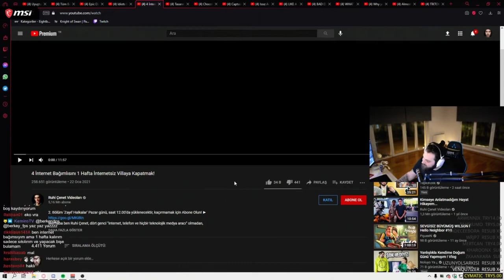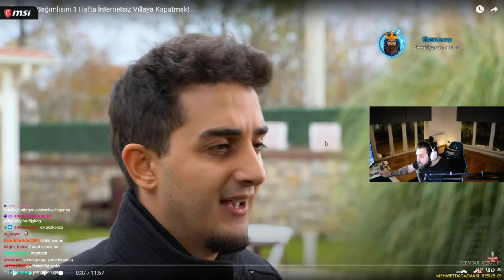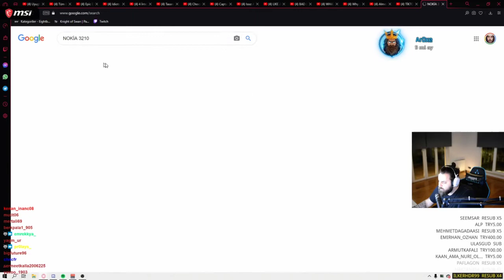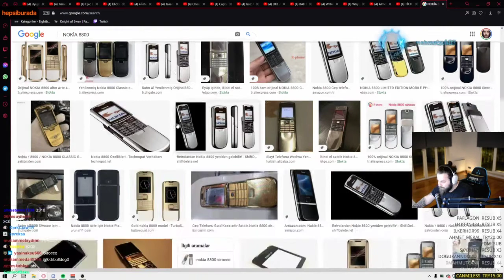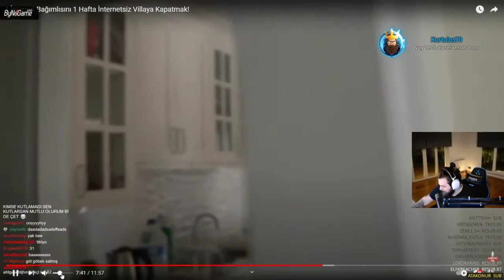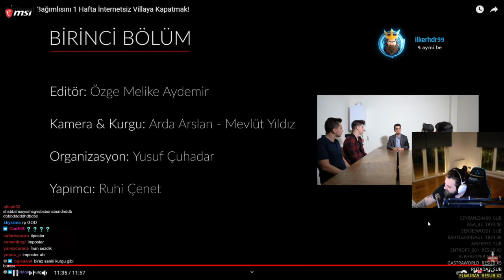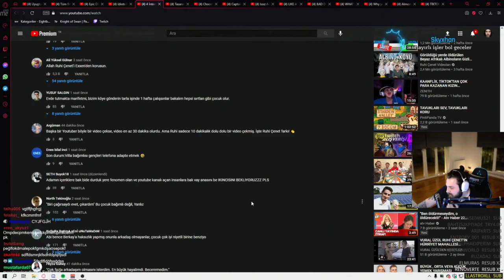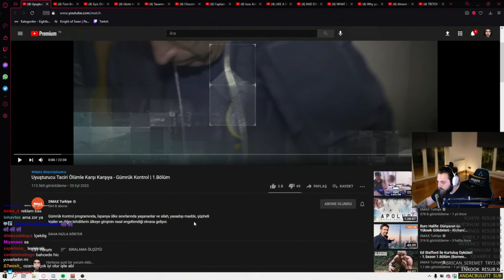Elraenn - Ruhi Çenet 4 İnternet Bağımlısını 1 Hafta Villaya Kapatmak İzliyor!